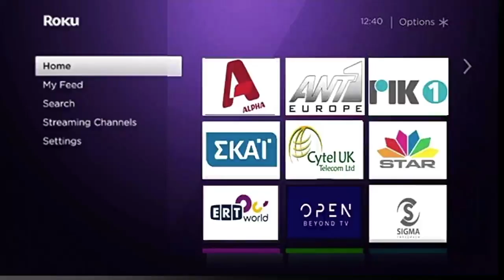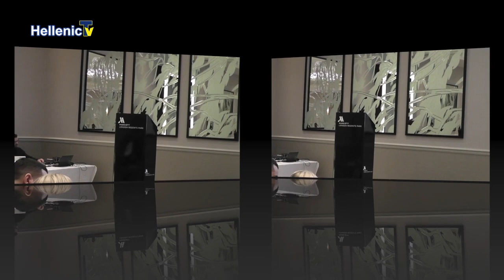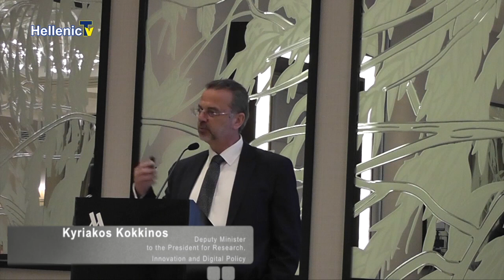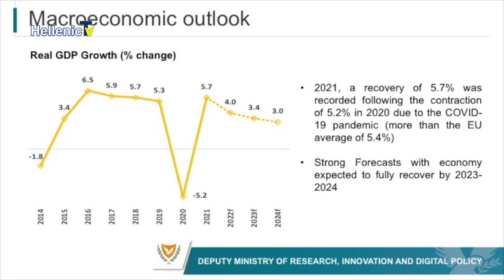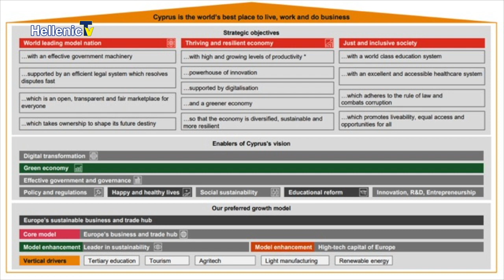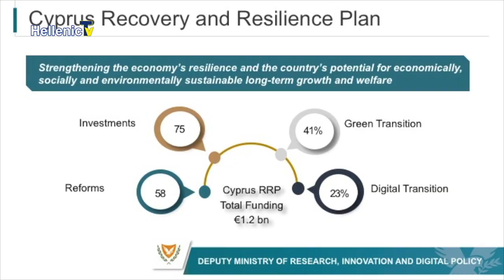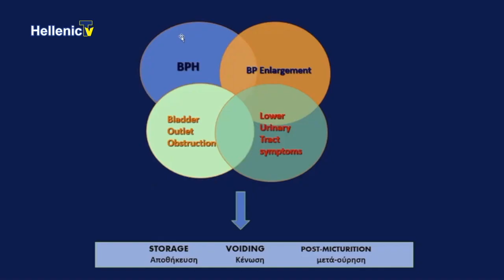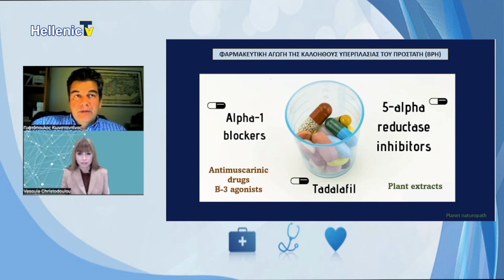ΟΜΟΓΕΝΕΙΑ ΕΔΩ ΛΟΝΔΙΝΟ με τη Δήμητρα Νικητάκη 20.05.22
1ον Συνεντεύξεις από την εκδήλωση που διοργάνωσε το Cyprus Seeds στο Λονδίνο στις 28 Απριλίου στο Science Museum.
2ον  Διεθνές επιχειρηματικό συνέδριο που πραγματοποιήθηκε στο Λονδίνο με τίτλο Cyprus- an attractive investment hub 2022 London- a global financial and investment centre.
3ον Συνέντευξη που παραχώρησε στον σταθμό μας ο ηθοποιός και σκηνοθέτης Μάριος Μεττής.
4ον Συνέντευξη που παραχώρησε στον σταθμό μας και στην εκπομπή Υγεία και Ευεξία ο χειρουργός ουρολόγος Δρ Κωστής Γυφτόπουλος.
5ον Μμουσική και τραγούδια από την χοροεσπερίδα της κοινότητας των 12 Αποστόλων που πραγματοποιήθηκε στην αίθουσα εκδηλώσεων του Goffs Greek School.